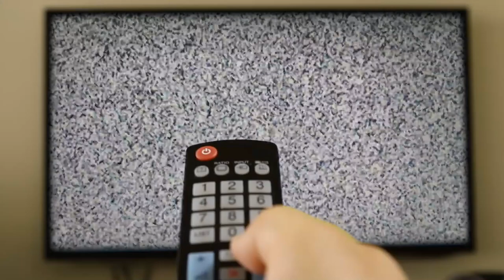Angrezi medium| Bakwaas review | aj ka chakkar | rdbhai | pehlibaatein | movie review | Bollywood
presenting the second movie review of Angrezi medium..
starer Irfan Khan , radhika Madan and Deepak dobiriyal..
superb acting done every cast of this film, best part of this movie is timing of punches ..
movie story is all about a dream of a child who wants to learn in U.K ( London), how a father struggling to full fill her dream, smartly shown in picture.

also shown how Indian culture is far better than foreign culture.

looking for love and support ❤️..

you can support us to get more latest update through our Instagram account:

Rd Bhai

Bhavesh Gupta ( cinematography)